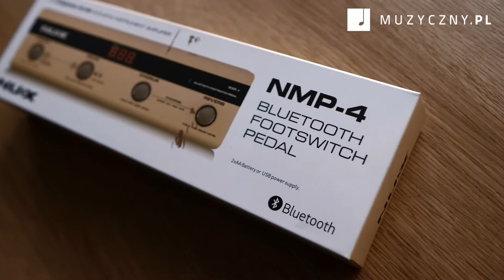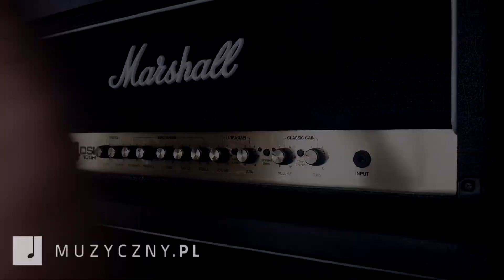NUX Stageman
NUX Stageman to narzędzie stworzone specjalnie dla solistów posiłkujących się gitarą akustyczną podczas koncertów. Ten 50W wzmacniacz posiada dwa wejścia, instrumentalne i mikrofonowe, trójpasmową korekcję i sekcję efektów niezależnych dla każdego kanału.

Oprócz tego dodatkowe wejście AUX do podłączenia podkładu, pętlę efektów, do której możemy wpiąć inne urządzenia, a także 20 rytmów perkusyjnych.

Dodatkowo do sterowania wzmacniaczem możemy dokupić kontroler NMP-4, sterowany przez bluetooth. Zapraszam na próbki, zarejestrowane za pomocą gitary akustycznej Ibanez Talman.